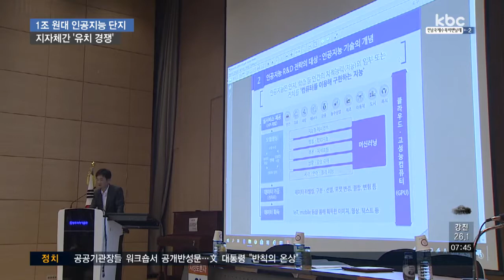'1조원' AI 거점단지..광주시ㆍ정치권 '힘 모은다'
최근 인공지능, AI 기술이 산업은 물론 일상생활 곳곳에 도입되고 있습니다.

AI 기술 개발과 연구를 중점적으로 수행할 광주 인공지능 창업단지 조성 논의가 본격화됐습니다.

보도에 김재현 기잡니다.